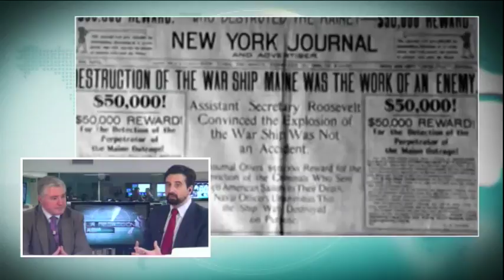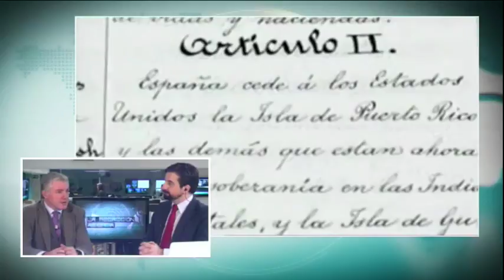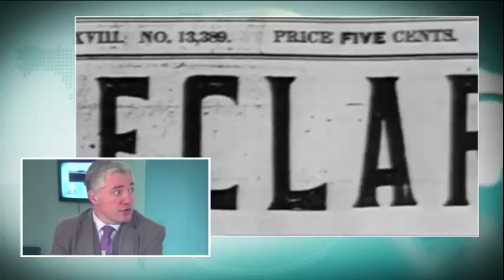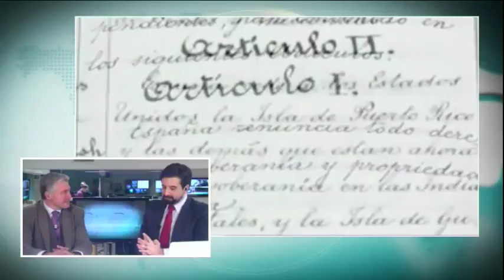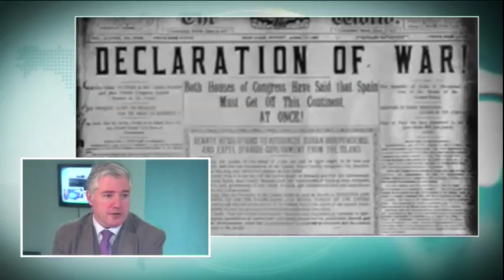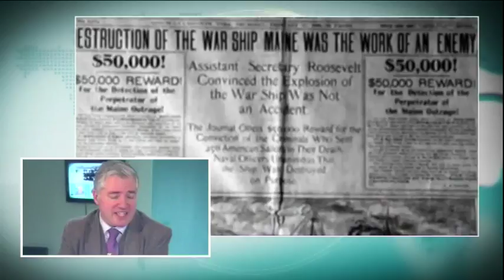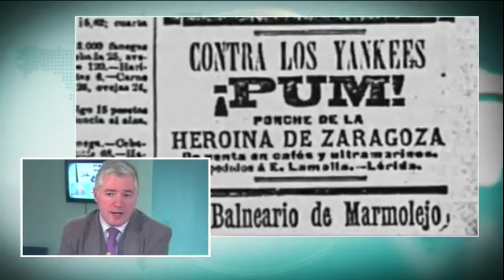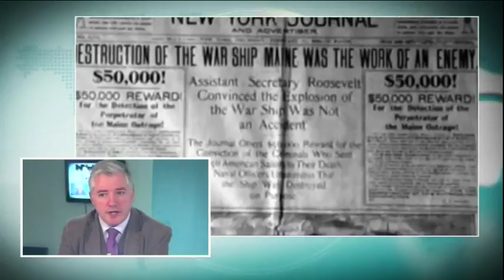La Redacción Abierta de la tarde | 07-02-2018